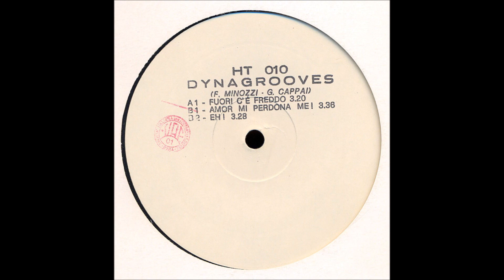Amor mi perdona me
Dynagroovers :)